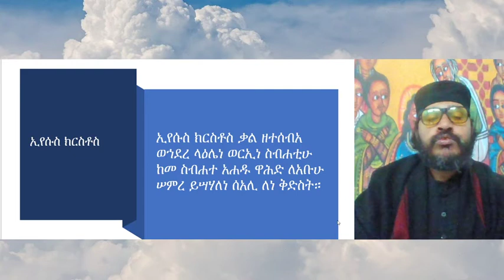ውዳሴ ማርያም ዘሰኑይ (ኢየሱስ ክርስቶስ ቃል ዘተሰብአ)